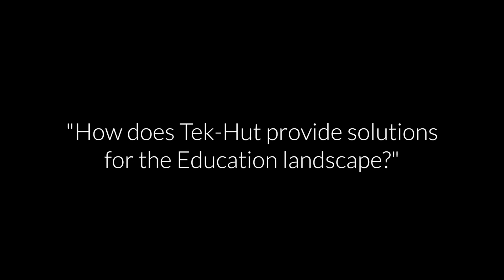Tek-Hut in the Education Landscape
CEO of Tek-Hut, Nate Bondelid, explains why they're so successful in the education landscape and how they got there.